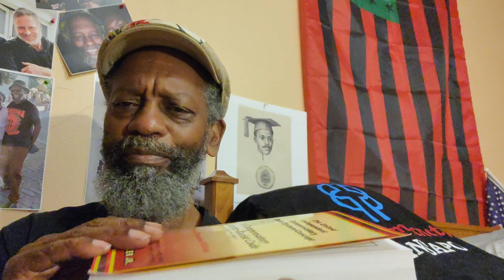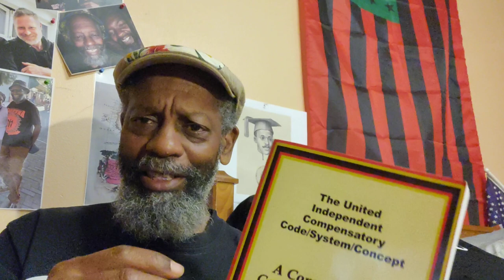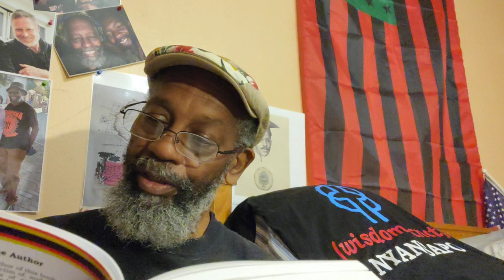Sunday Sermon _29January2023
DeBrother is reading pgs; 437-443 of de republished 1984 Edition of de Textbook/Workbook... (The United Independent Compensatory Code/System/Concept)

Crypto Currency /BitCoin CONTRIBUTIONS:
722fce22-5e9f-42fc-a378-2da90f5d267a